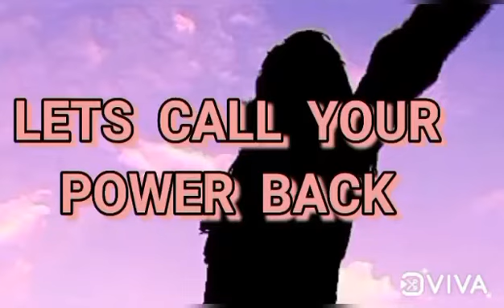HOW GOD CAME INTO EXISTENCE??